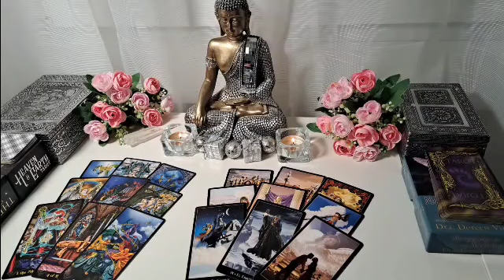CAPRICORN♑URGENT🤯SOMEONE IS ABOUT TO REMOVE THE MASK😲TEXTS & CALLS FROM 2-3 PEOPLE📞💬 LOTS OF MONEY💰